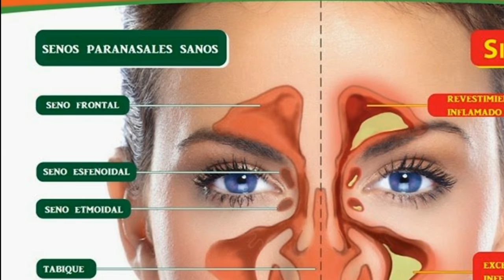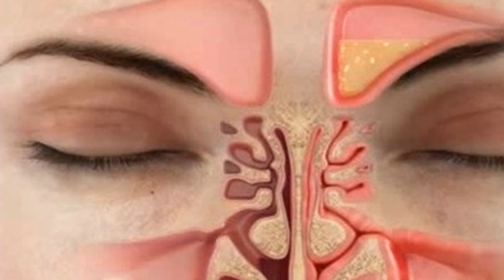La frustrante razón de por qué solo un lado de tu nariz se bloquea a la vez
Aunque no le prestes atención, a menos que estés enfermo, respiras más fuerte de una fosa nasal que la otra.

Durante el día, los lados cambian y la otra ventana de la nariz pasa al “modo de trabajo”, pero ¿por qué?

Este proceso está automatizado por el sistema nervioso autónomo, que es el mismo sistema que controla muchas cosas que su cuerpo hace por sí solo, como la digestión y la frecuencia cardíaca.

Para tu nariz, este sistema controla el “ciclo nasal”, para que cada orificio nasal funcione de manera efectiva.

El ciclo nasal ocurre, según la Biblioteca Nacional de Medicina de EE. UU., varias veces durante el día, y solo te das cuenta si tu nariz está obstruida más de lo normal.

Para abrir un lado de tu nariz y cerrar el otro, tu cuerpo infla el tejido con sangre de la misma manera que un hombre obtiene una erección, excepto, ya sabes, en tu nariz.

“El aumento del flujo sanguíneo causa congestión en una fosa nasal durante aproximadamente 3 a 6 horas antes de cambiar al otro lado. También hay una mayor congestión cuando uno está acostado, lo que puede ser especialmente notable cuando se gira la cabeza hacia un lado”, Jennifer Shu le dice a CNN.

Se cree que este ciclo ayuda a completar tu sentido del olfato. Como Matt Soniak informa a MentalFloss, algunos olores son mejor recogidos por el rápido movimiento del aire a través de la nariz, mientras que otros toman más tiempo y se detectan mejor con aire de movimiento lento.

Si un lado de tu nariz está muy abierto y el otro ligeramente cerrado, obtienes todos los olores.

El proceso también le da un respiro a cada lado de la nariz, ya que una corriente constante de aire que fluye intensamente puede resecar y matar los pelos pequeños que lo protegen de los contaminantes extraños.

Cuando te enfermas, todo el proceso puede volverse insoportable, porque una de las fosas nasales que está efectivamente “desconectada” se siente mucho más obstruida que la otra, dice Soniak.

Básicamente, la sensación de obstrucción solo se amplifica por el frío.

Así que la próxima vez que sientas que solo estás respirando por un lado de tu nariz, recuerda que es un sistema automático y natural que funciona para mantenerte oliendo bien y para asegurarte de que tu nariz no se reseque por un ataque constante de aire sucio.